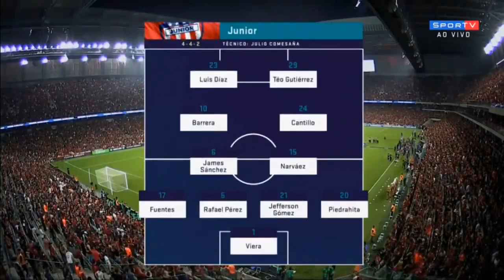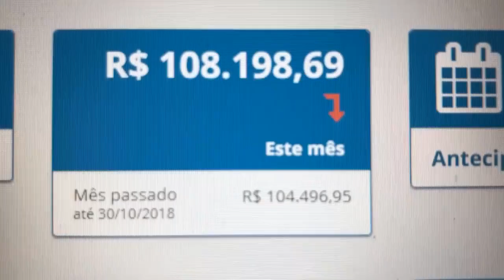Atlético campeão da Copa Sul-Americana - Melhores momentos da final 12-12-18